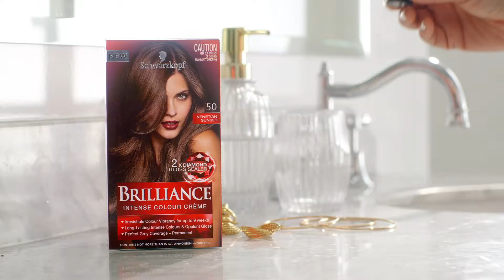Schwarzkopf Brilliance featuring Sally Obermeder (15 s)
Create Your Style, and create bold, brilliant colour with the new brunette shades from Schwarzkopf Brilliance.